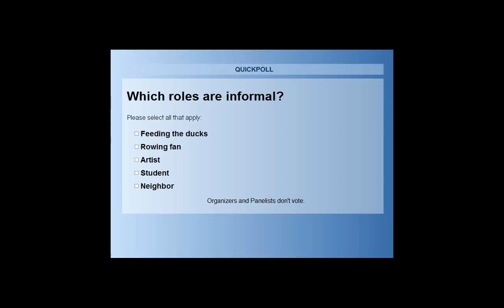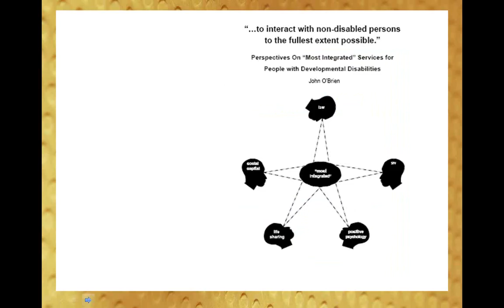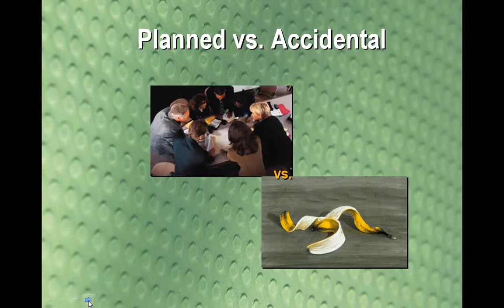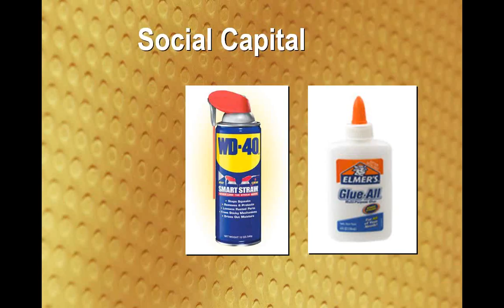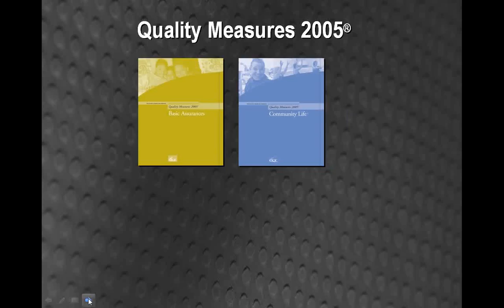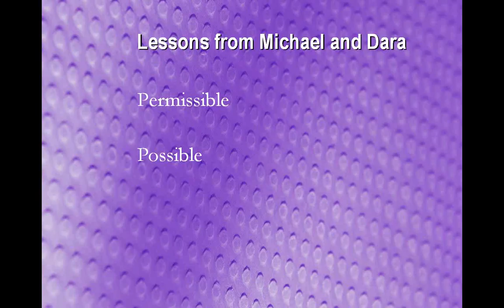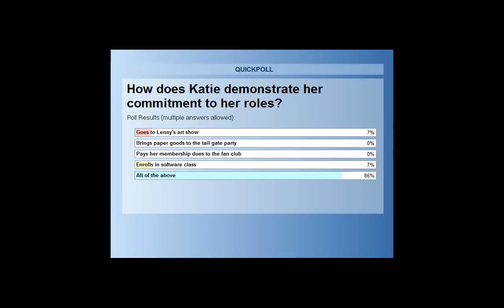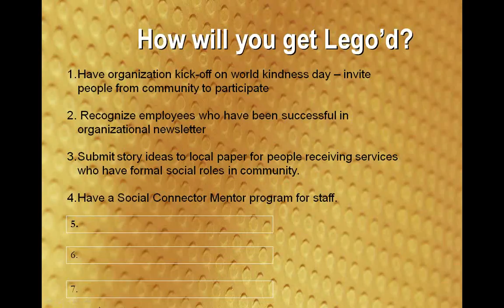CQL Webinar: Exploring Your Connections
One of the most important aspects of our lives is the connections we have with other people and our sense of belonging in our community. This CQL webinar reveals how you can expand social roles for people with disabilities and mental illness. Learn how to improve community involvement, build social networks and fit them in with organizational values, accountability, responsiveness, and community connections.

Topics Covered:
   - Defining social roles and how they differ from social capital
   - Connecting social roles to CQL's measures and outcomes
   - Exploring interests, motivation and formal vs. informal role
     development